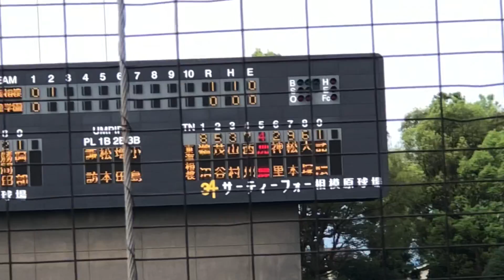【高校通算45号】東海大相模 西川僚祐（2年）4番に座り豪快なホームラン 2019/9/15 桐蔭学園戦